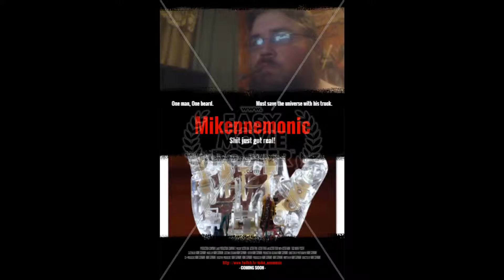Mikennemonic background music: Greta Sting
(Sting/Eerie/Somber/Relaxed)